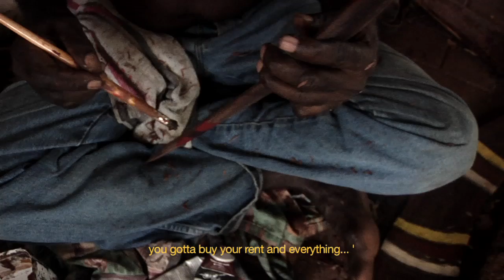THE DREAMCARVER: a portrait of PAMPILA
THE DREAMCARVER
a portrait of Pampila

produced by Vincent Moon & Vanessa Sheedy
with the participation of Paul Boon

shot in Broome, Australia, march 2012